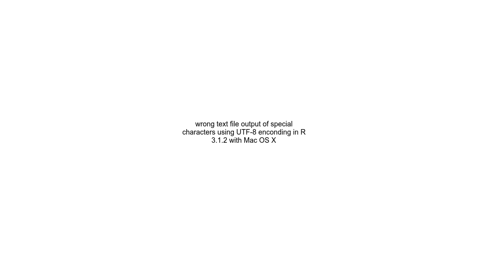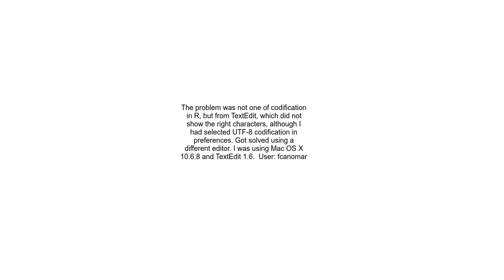wrong text file output of special characters using UTF 8 enconding in R 3 1 2 with Mac OS X